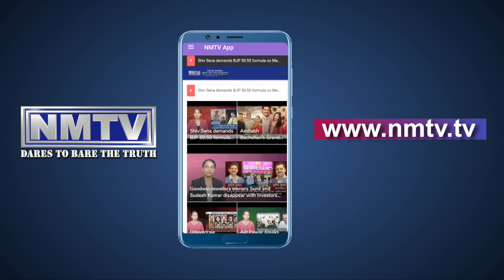Ganesh Naik says I am people's love hungry, whoever has love for me Ganesh Naik is theirs